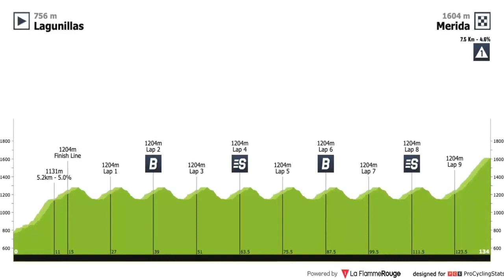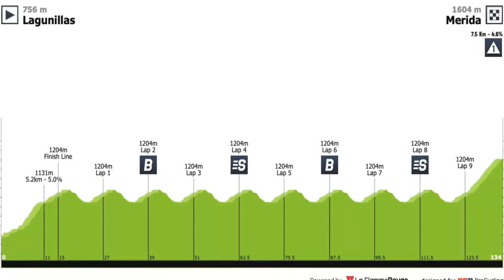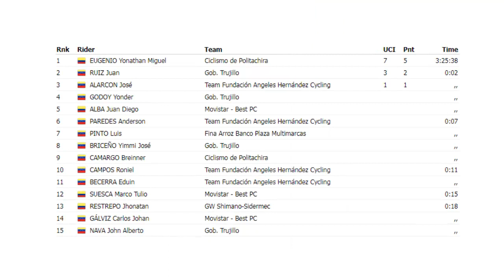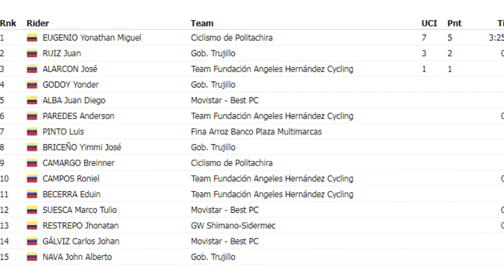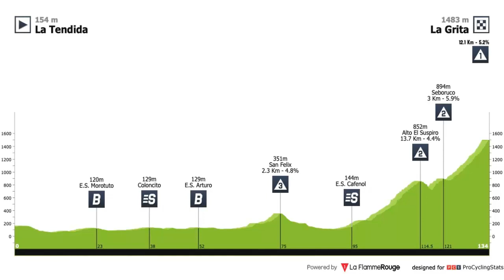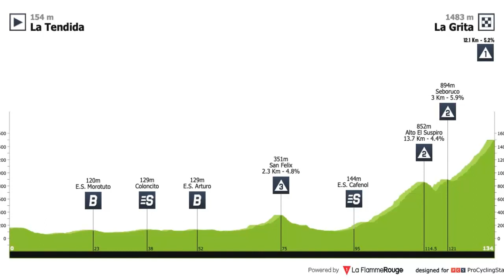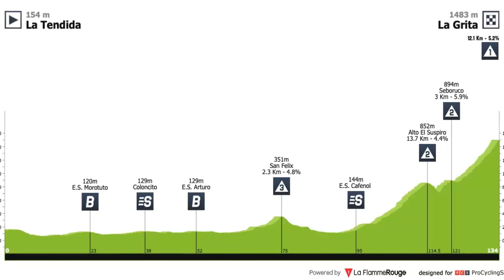🟢 Vuelta Al Tachira 2023 Etapa 5 Etapa Reina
La etapa 5 de la vuelta al tachira es catalogada como la etapa reina

POR ECUADOR Richard Carapaz  Jhonathan Caicedo Jeferson Cepeda

Info @Gazzetta_it - There have been talks between @NairoQuinCo's agent and @team_corratec about the possibility to sign a contract for 2023. Agreement has not been finalized yet, difficult to know now if it will be finalized or not @elcyclingpod @cycling_podcast
— Ciro Scognamiglio (@cirogazzetta) January 17, 2023 cilismo reparandomibici Reparando Mi Bici